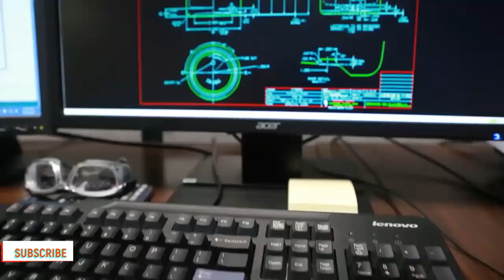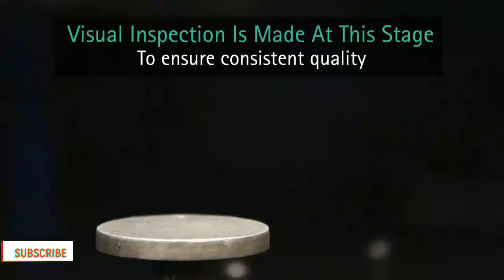How Glass Bottles Are Made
The making of glass bottles step by step process.

1)This video has no negative impact on the original works (It would actually be positive for them).
2)This video is also for teaching purposes.
3)It is not transformative in nature.
4)I only used bits and pieces of videos to get the point across where necessary.

CREATIVELY COMMONS does not own the rights to these video clips.